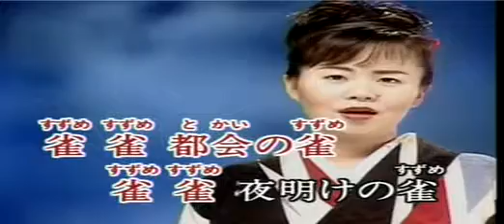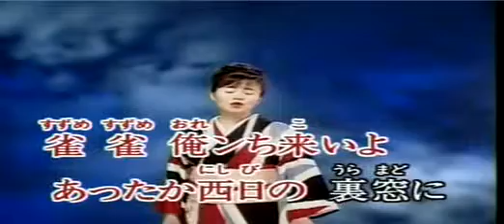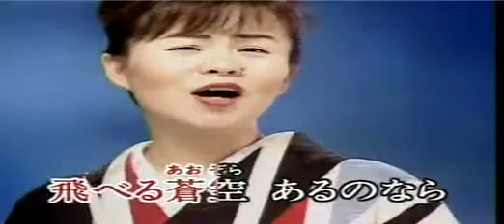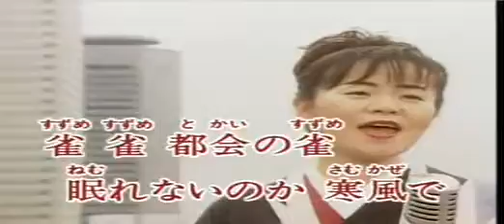島津亜矢~都会の雀 十四妹cover